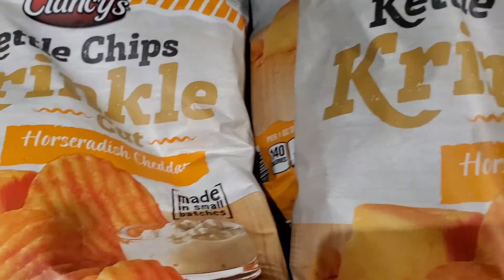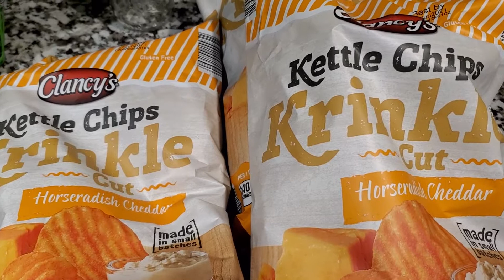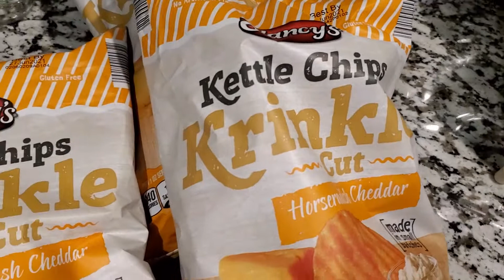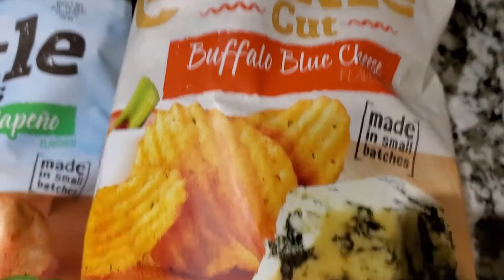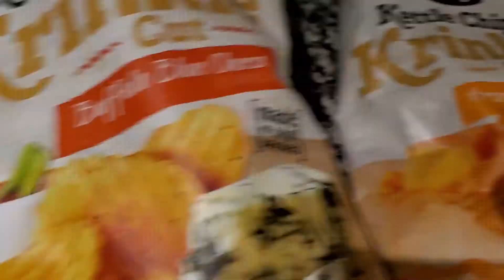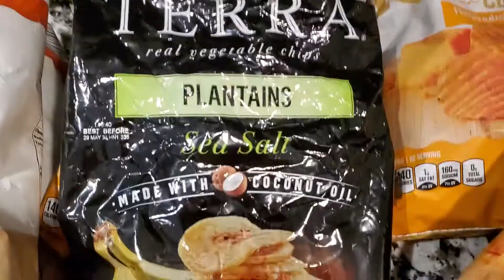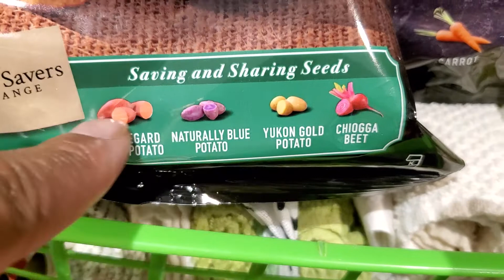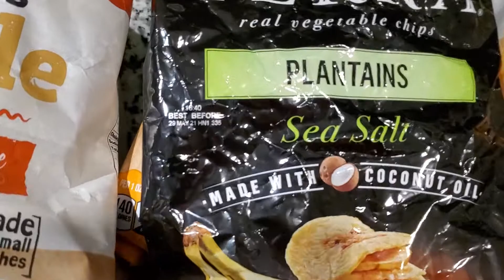Weekend Shenanigans🤦🏾‍♀️🙆🏾‍♀️🤞🏽😁: Aldi Finds Snacks/Snack Recommendations 😋